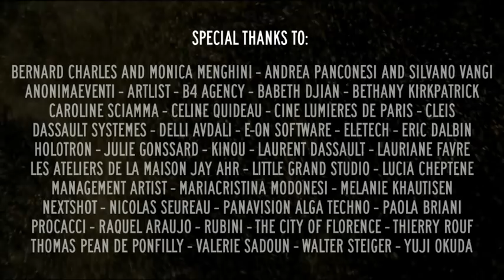"Ray of Life" by Asa Mader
The American filmmaker Asa Mader casts the Estonian supermodel Carmen Kass in an experimental, high-fashion 3D short.